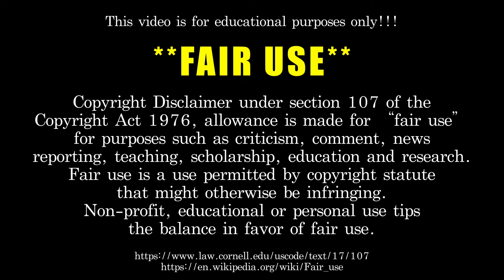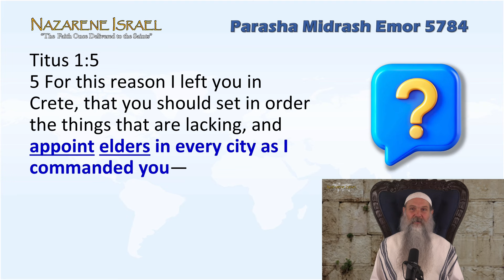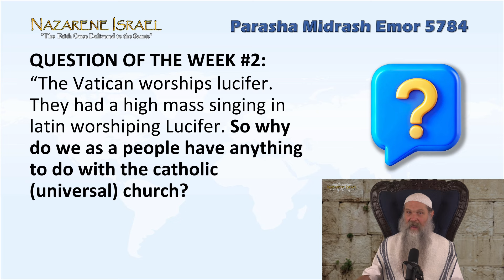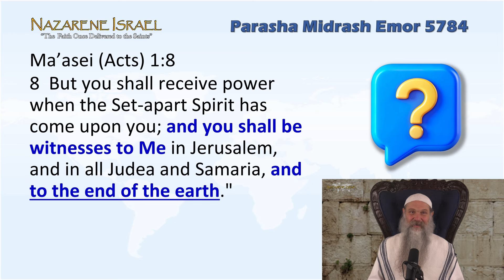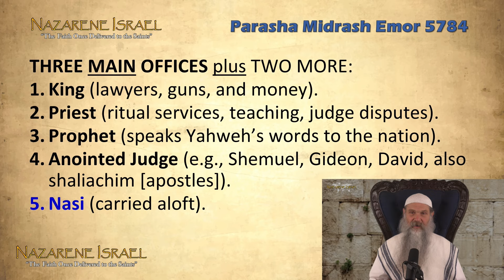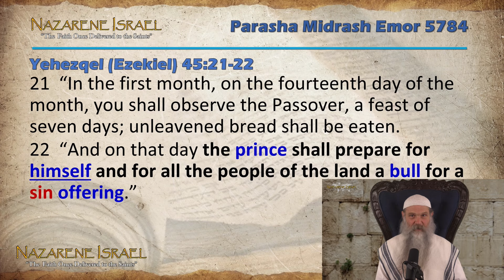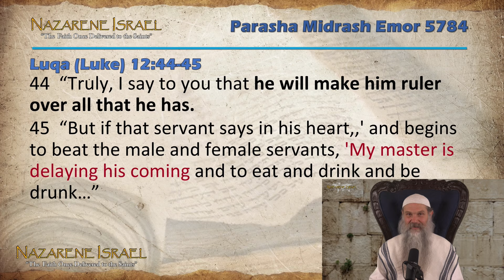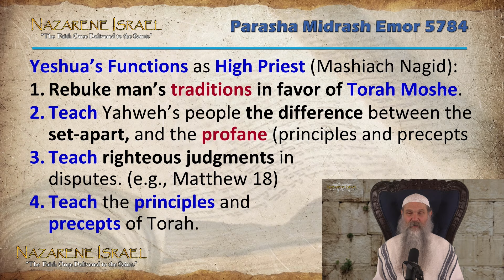Parasha Emor 5784 (2024): Yeshua Our Perfect Priest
Parasha Emor 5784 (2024) explains the priesthood's role to teach the difference between the set-apart and the prophane, according to the written Torah of Moshe. We will discuss how Talmudic Replacement Theology contradicts Yahweh's written Torah, orthodox Judah's Noahide laws, and the role of our perfect priest Yeshua HaMashiach.

Chapters:

00:00 - Welcome to Nazarene Israel
01:08 - Intro
06:30 - Question of the week 1
34:09 - Question of the week 2
59:05 - Torah
1:07:45 - Haftarah
1:29:51 - Brit Chadasha

✅   If you would like to receive our free weekly newsletter, to keep up to date with all the latest videos and studies published, as well as to be informed of the "Torah Calendar", please visit:

✅  For access to Spanish content, please visit the Israel Nazarano website or the Israel Nazareno YouTube channel at the following links:

Thank you very much.  May Yahweh bless you.